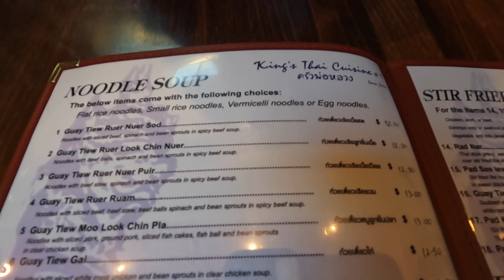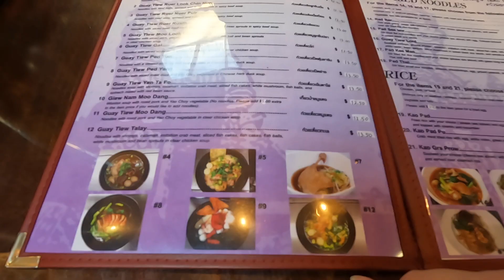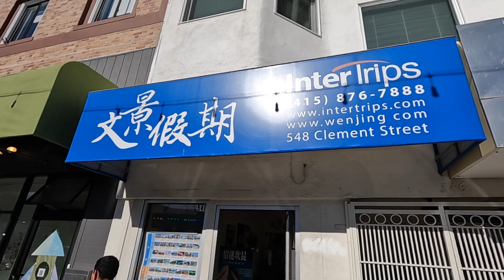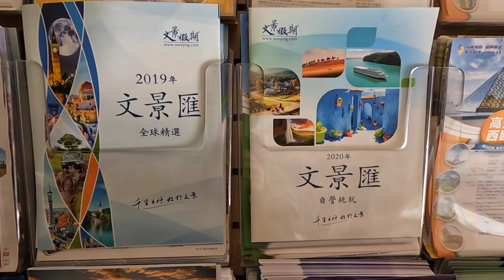品味三藩市列冶文區新華埠泰式牛肉粉 居然有廣式元素 中國防疫松綁可以中轉航班需求會大增嗎？旅游專員溫馨提示